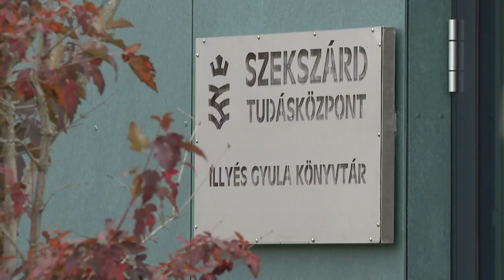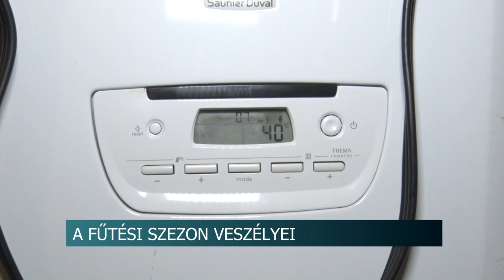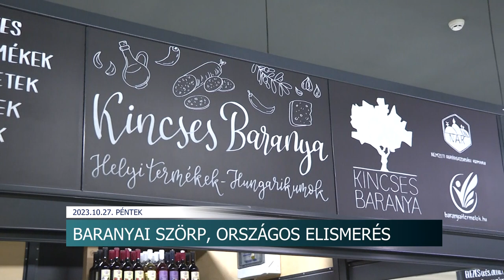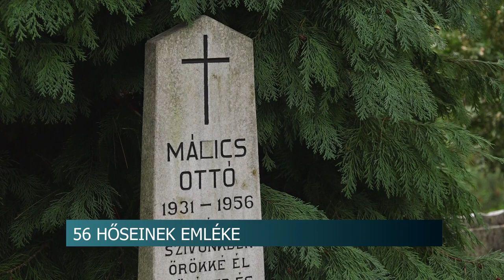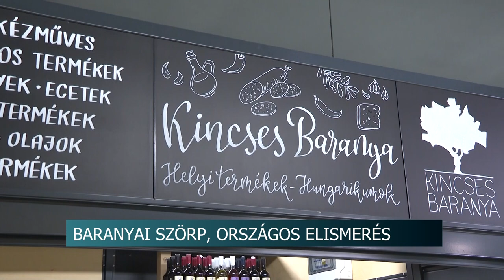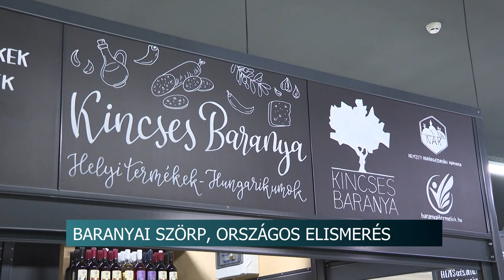Híradó - 2023.10.27.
Tartalom:
- Készül a költözésre a megyei könyvtár-Komoly logisztikát kíván
- A fűtési szezon veszélyei- Fokozott elővigyázatosságra int a hatóság
- Szakmák vására Dombóváron - rekordszámú látogató volt az eseményen
- Halloween - Bonyhádi iskolások ünnepeltek
Regionális hírek:
- Minden szerető pécsi ember kötelessége 56 hőseinek emlékét ápolni - sajtótájékoztatót tartott a pécsi Fidesz frakció
- A Kormányhivatal is részt vesz a megelőzésben - A nőket érintő szűrővizsgálatot népszerűsítik
- Az országos szakkiállításon nyert a baranyai szörp - Kiválósági díjat kapott a diósviszlói farm